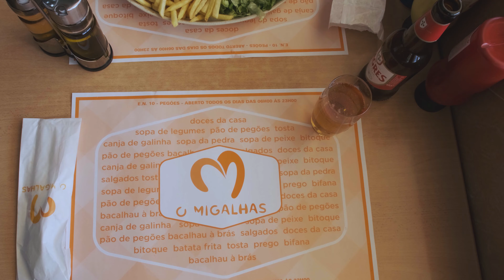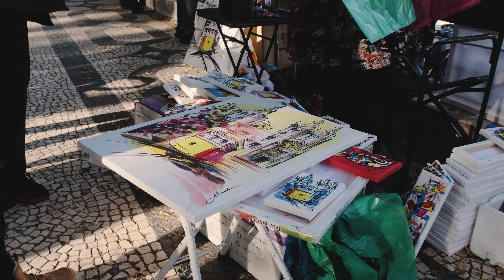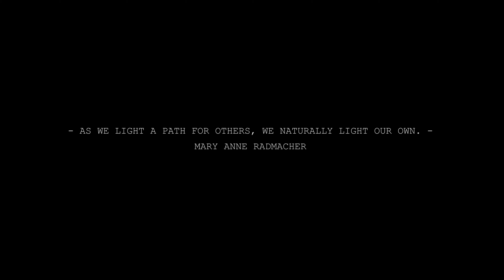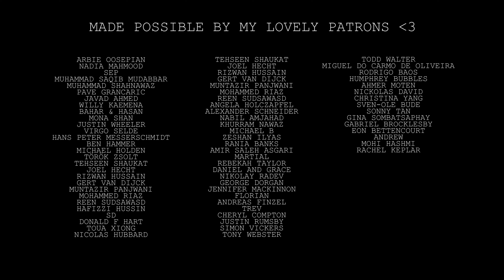Her First Time Hitchhiking | S2 E69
3. Share my videos with your friends its free and helps me out alot :)

FILMMAKING EQUIPMENT:

* 4k Editing Notebook